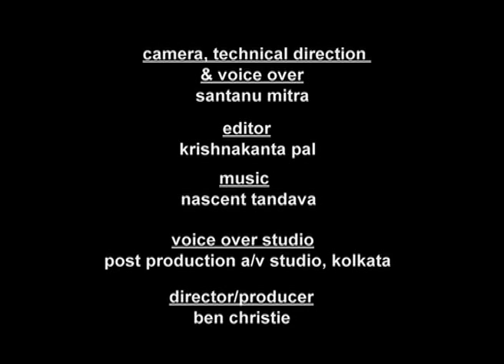A Short Film on Calcutta Rescue 2010